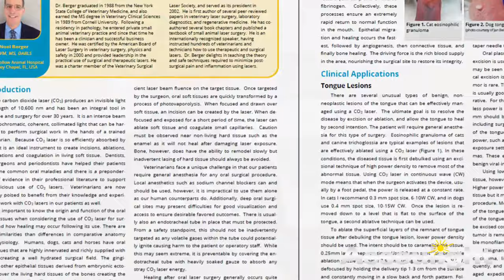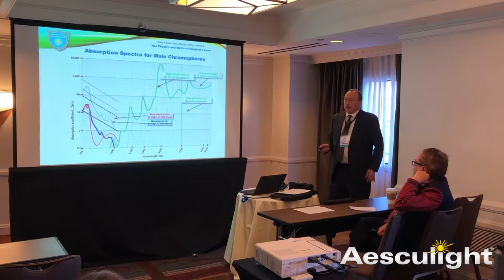Jakub Kaczmarek, DVM Interview - Veterinary Laser Surgery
In his interview, Jakub Kaczmarek, DVM, ECVS Surgical Resident in Augsburg, Germany, shares his experience using veterinary surgical lasers, laser-tissue interaction, and the reason why he ultimately chose Aesculight CO2 lasers. Learn more about VetScalpel and Aesculight lasers

Dr. Kaczmarek graduated veterinary studies in Wroclaw (Poland) in 2013. After his rotation internship, became Assistant Surgeon at the referral veterinary clinic in Birkenfeld, Germany. At the moment he is Senior Surgeon at AniCura Kleintierspezialisten Augsburg, Germany.

Thank you, Dr. Kaczmarek, for sharing your experience.